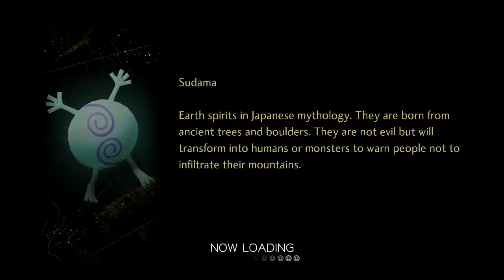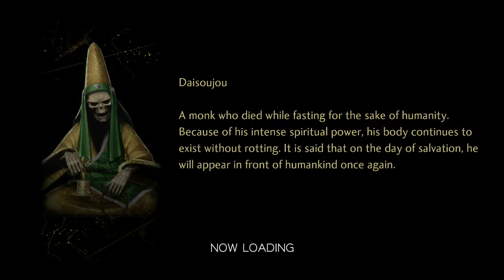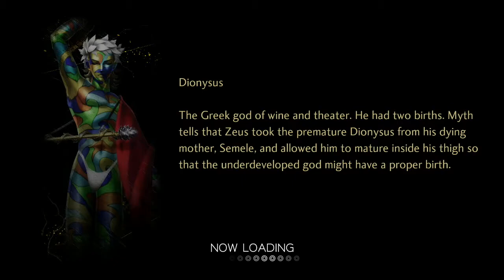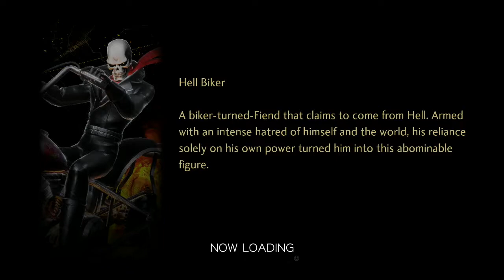Shin Megami Tensei 5 - DLC Boss: Cleopatra & The Falcon's Head